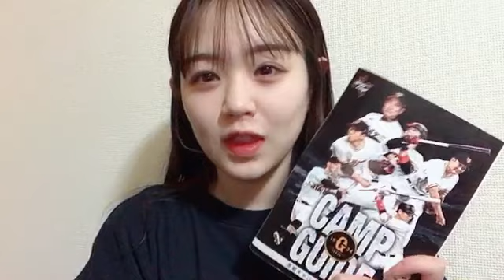48 Sorano Uemi 2023年02月11日22時26分46秒 上見 天乃（AKB48 チーム８）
◆横山結衣1st写真集『未熟な光』
◆Amazonプライムビデオ